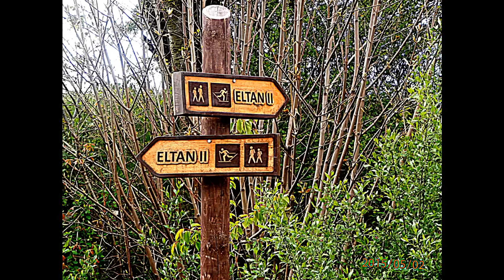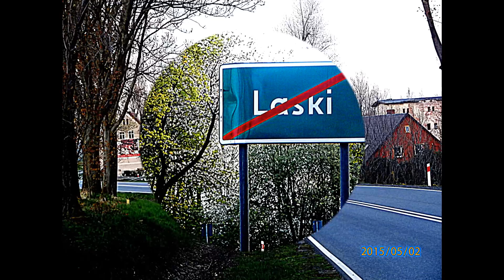Malownicza wieś Laski-maj 2015 r.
Wieś Laski należy do gminy Złoty Stok w powiecie ząbkowickim. Wieś o budowie łańcuchowej (długość wsi ok.5 km.) Leży na wysokości 350-400 m. n.p. morza, w Dolinie Potoku Ożarskiego. Od zachodu ponad wsią wznosi się Grzbiet Wschodni Gór Bardzkich z Podzamecką Kopą. We wsi są gospodarstwa agroturystyczne z noclegami. Najcenniejszym zabytkiem we wsi jest kościół Najświętszej Marii Panny. Kościół ten wzmiankowany był już w 1325 roku. Obecny barokowy dostawiony po pożarze w tatach 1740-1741. Kościół orientowany,murowany,jednonawowy z węższym kwadratowym prezbiterium. Nakryty dwuspadowym dachem. Wnętrze kościoła nakryte kolebkowym sklepieniem. Na elewacjach wieży zachowane fragmenty dekoracji sgraffitowej. Wyposażenie wnętrza z lat 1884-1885. Do opisu użyto obszernych fragmentów z Wikipedii.